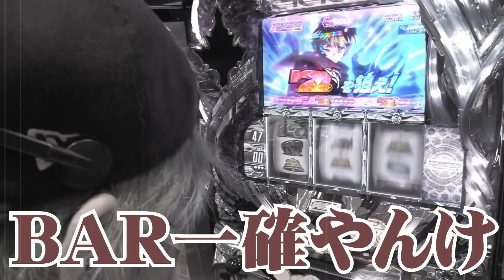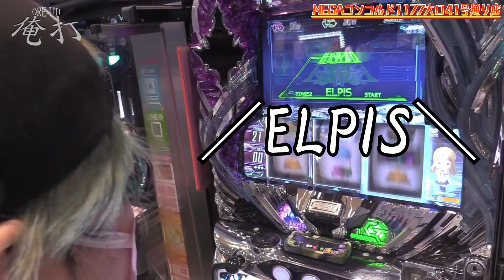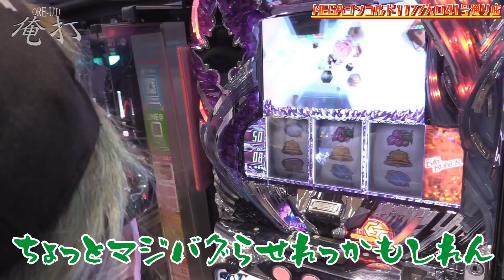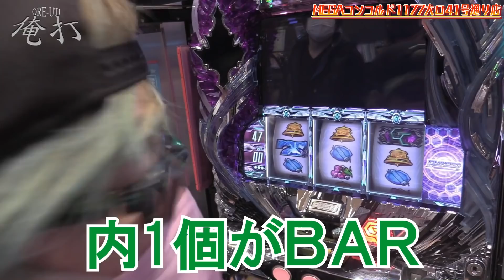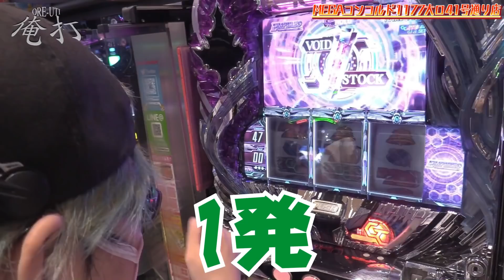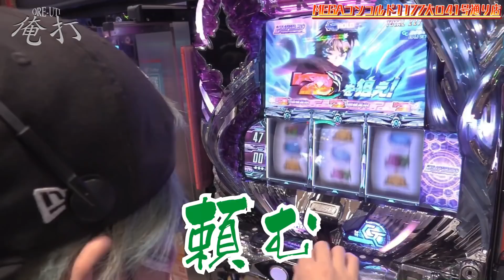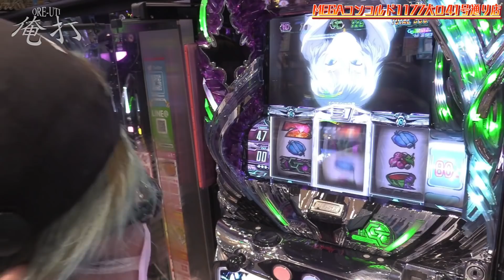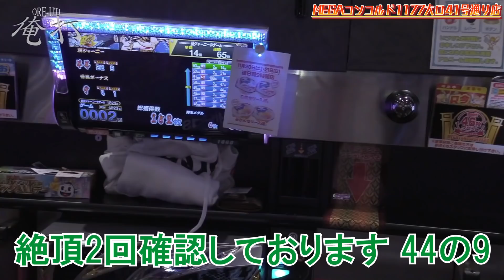司芭扶が朝イチからギルクラをぶっ壊した結果【SEVEN'S TV #633】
↓「SEVEN’S 」↓オンラインストア

今回は愛知県丹羽郡にあるメガコンコルド1177大口41号通り店にて司芭扶が第499回『俺打』実戦！

このエンピレオ半端じゃない…！